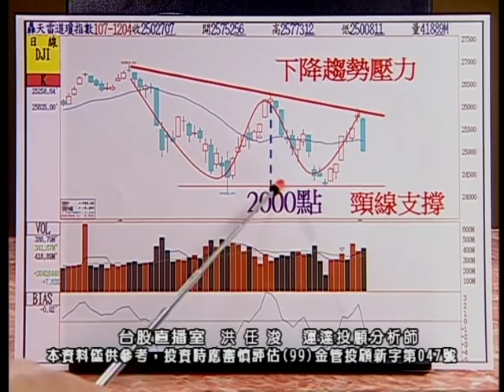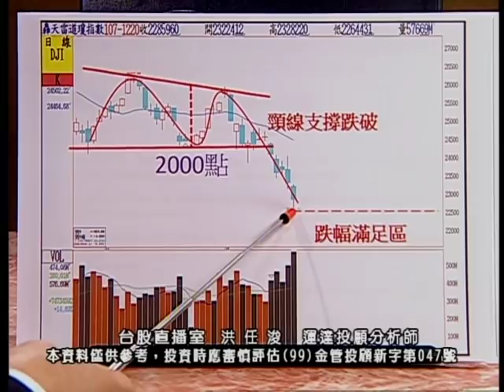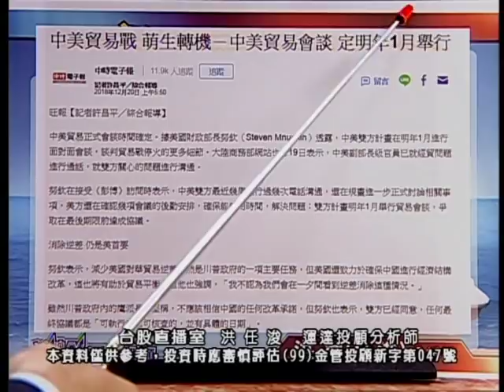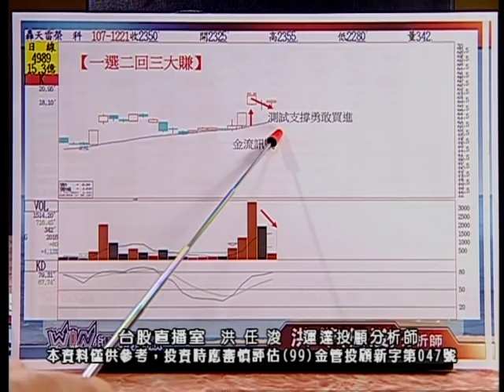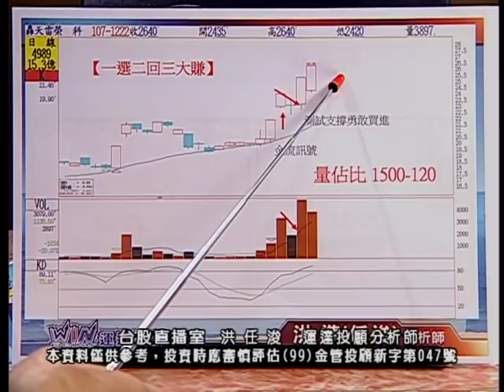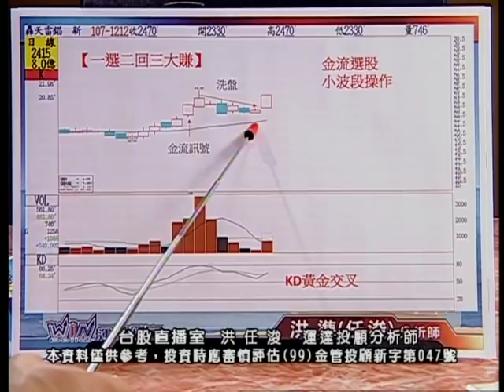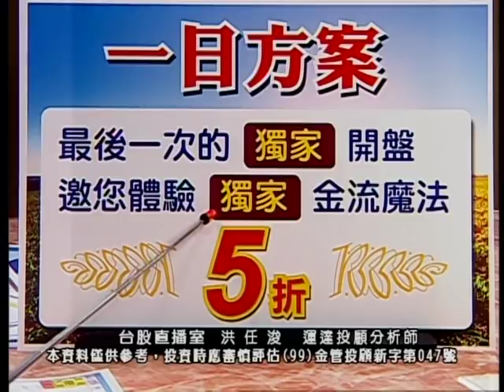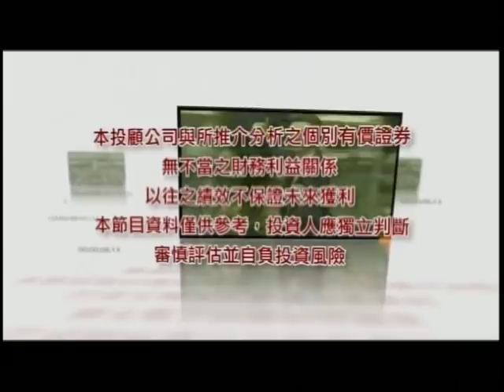20181223 1000 洪任浚 台股直播室